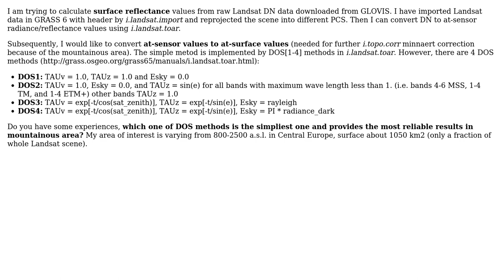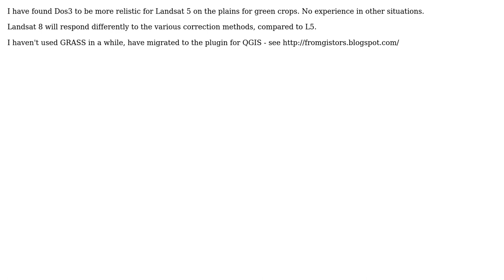Which DOS method use to convert at-sensor radiance to at-surface values in GRASS (landsat data,...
GIS: Which DOS method use to convert at-sensor radiance to at-surface values in GRASS (landsat data, i.landsat.toar modul)?

With thanks & praise to God, and with thanks to the many people who have made this project possible! You are responsible for your own actions.